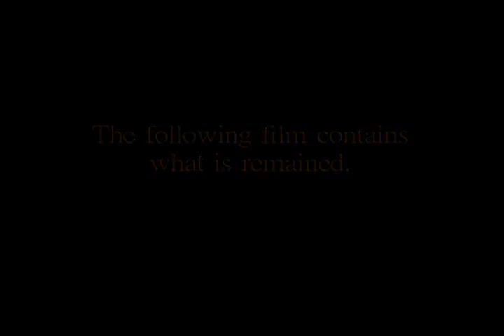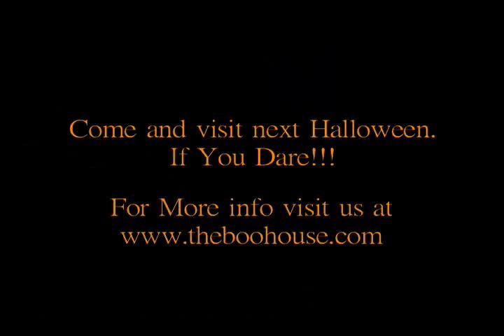The Boo House Film Halloween 2007